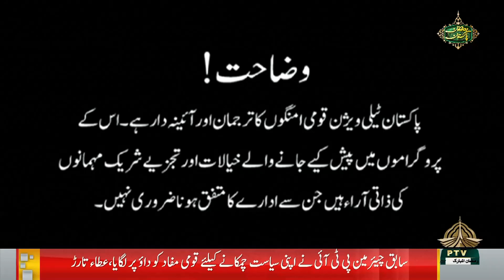Such Tou Yeh Hai | Syed Anwar ul Hassan | PTV News | 20 March 2024